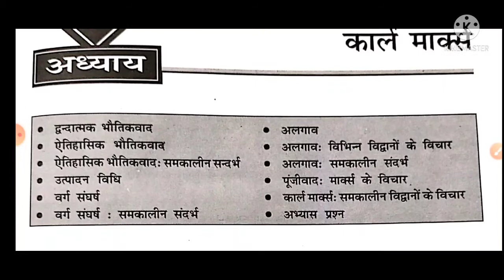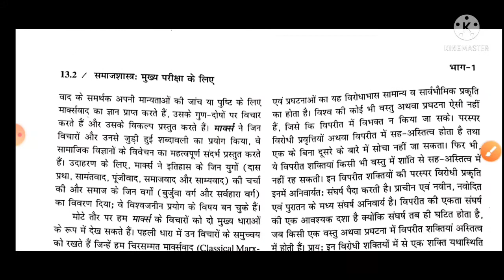Karl Marx-द्वंद्वात्मक भौतिकवाद सिद्धांत NOTES+BOOK(S.S.PANDEY)